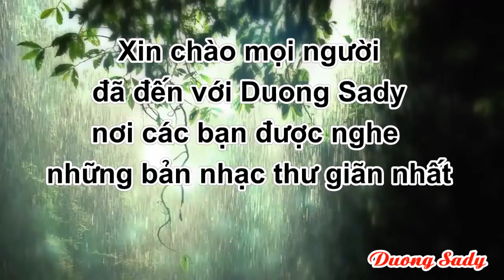Nhạc Không Lời Beethoven Hay Nhất Mọi Thời Đại Giúp Học Tập, Kích Thích Tư Duy Tốt Nhất Hiện Nay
Đăng ký miễn phí ứng dụng đi bộ kiếm tiền Toss:
- Kiếm tiền trên từng bước chân của bạn.
Đăng ký miễn phí và khai thác token mạng blockchain tài chính uy tín Việt Nam Vconomics
Đăng ký miễn phí và khai thác token sàn blockchain uy tín nhất Việt Nam Remitano